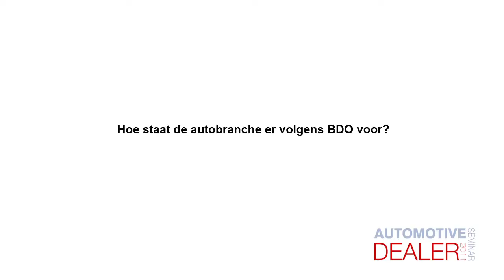BDO: consument komt steeds verder van dealer te staan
Hans Melissant, partner bij BDO, stelt dat  internet en autoverkoop steeds meer samen komt. De consument komt daarmee steeds verder van de dealer vandaan te komen staan. "De vraag is: hoe gaat u daar als dealer op antwoorden."

Volgens Melissant moeten dealers uitgedaagd worden om  de eigen klanten beter te leren kennen. "Je moet zien wat je klanten online doen en daar gelijk op inspelen."